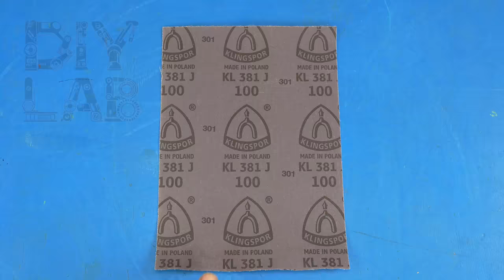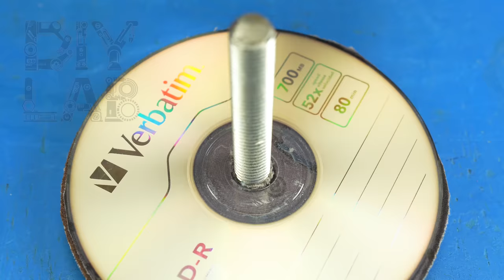How to Sharpen an AX in 10 Seconds ! Brilliant Idea with a Compact Disc!